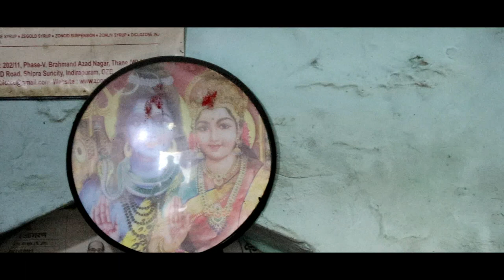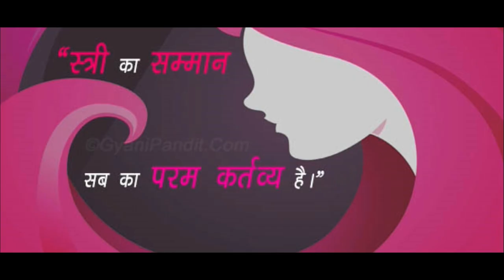KANCHAN || emotional story || Chulbuli Kanchan Pandey